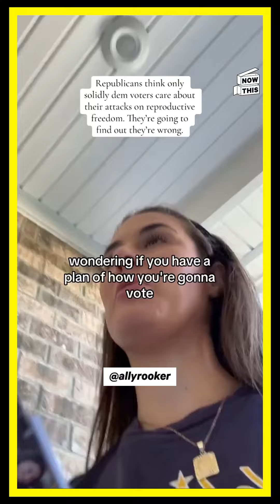Reproductive Freedom: A Right That Transcends Politics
The implications of restricting reproductive freedom affect more than just one party. This is about all our futures.

(via allyrooker on TikTok and Instagram)